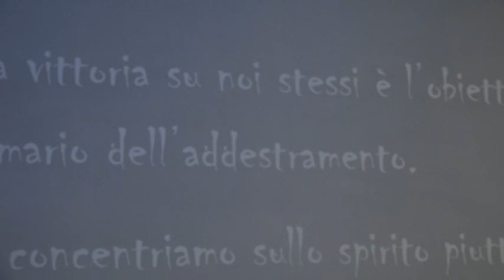Bari, un corso gratuito di autodifesa per le donne: l'idea dell'associazione Gens Nova